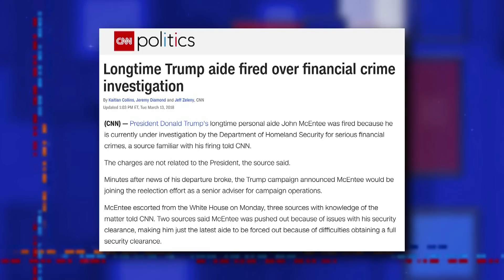Stormy Daniels Suggests Trump Has Been . . . Bad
Stephen provides a sneak peek into the highly anticipated '60 Minutes' interview that Trump's lawyers don't want you to see.